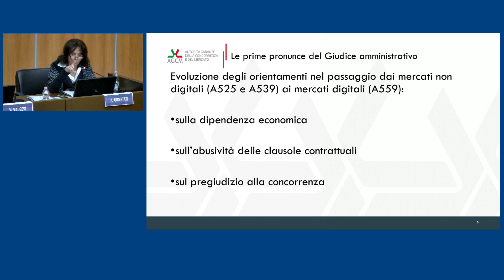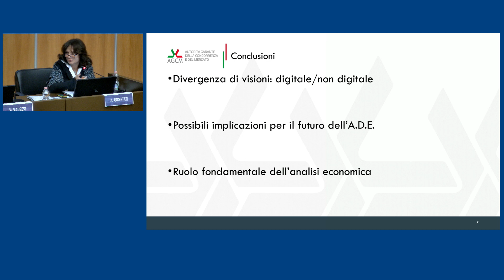Convegno "Diritto civile e tutela del mercato" - Roma, 22 novembre 2023 - parte 10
Tavola rotonda
(segue da parte 9) Intervento di Anna Argentati - Autorità Garante della Concorrenza e del Mercato
Intervento di Alberto Gambino - Università Europea di Roma (continua in parte 11)
Presiede Elisabetta Iossa - Componente del Collegio Autorità Garante della Concorrenza e del Mercato